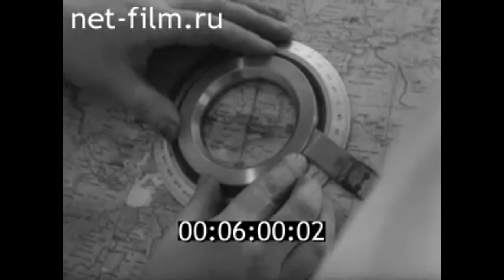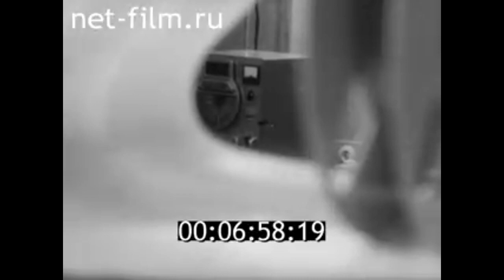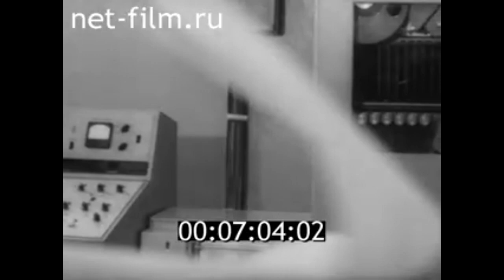1981г. Москва. институт физики земли имени О.Ю. Шмидта.